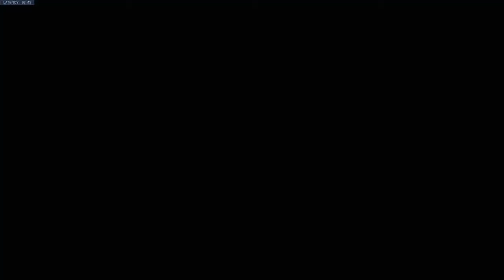Neapolitan Sundae Montag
This is probably my best video, next to sword fight